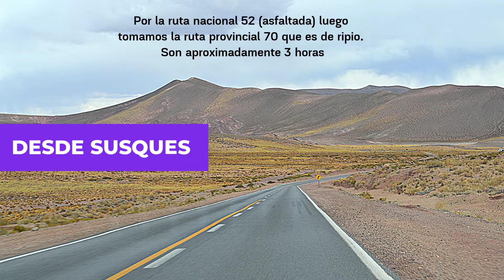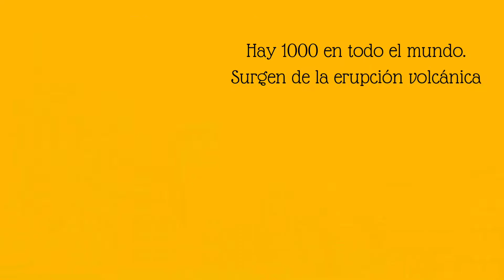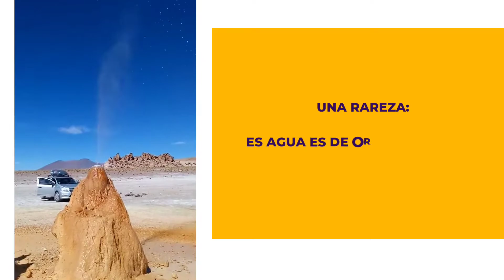GEISER DE CATUA / Increíble lugar a 4000 metros en Jujuy/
Lo encontrás a 35 kilómetros de Catúa, en el departamento de Susques, a 350 km de San Salvador de Jujuy.

Un géiser es un tipo especial de fuente termal que emite periódicamente una columna de agua caliente y vapor al aire. La formación de uno requiere una hidrogeología favorable que existe solo en algunas partes del planeta, por lo que son fenómenos bastante extraños. Existen cerca de 1000 alrededor del planeta, de los cuales casi la mitad están ubicados en el parque nacional de Yellowstone, Estados Unidos, y uno de esos mil esta en Jujuy.